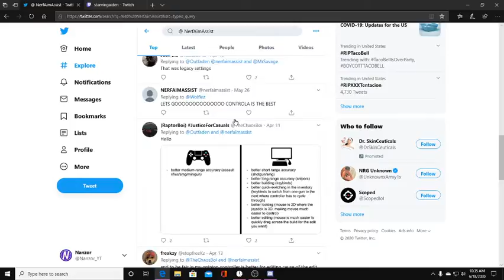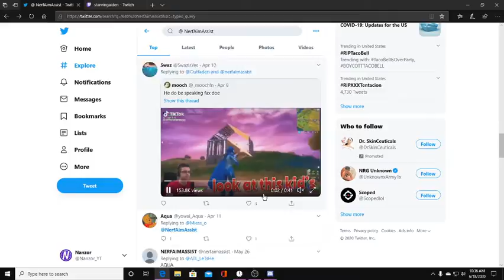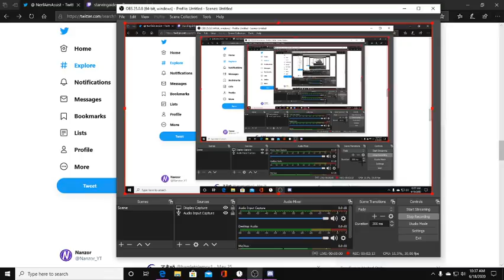The Great Aim Assist Disaster Of April 2020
A Short But Sweet Video